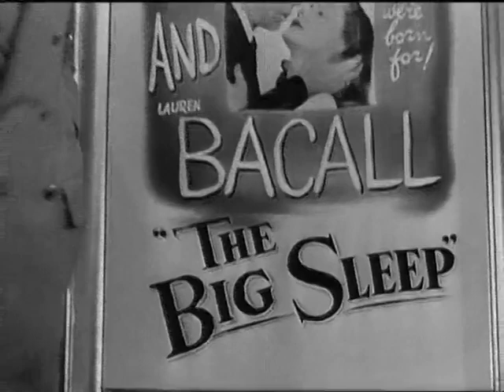Dark Passage (1947) Trailer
Director: Delmer Daves
Humphrey Bogart, Lauren Bacall, Bruce Bennett,  Agnes Moorehead